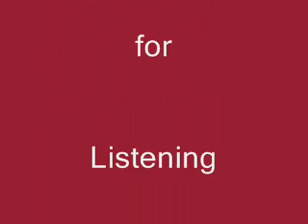Time to say goodbay Technics KN-7000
Gespeeld op de Technics KN-7000 door Nettie.